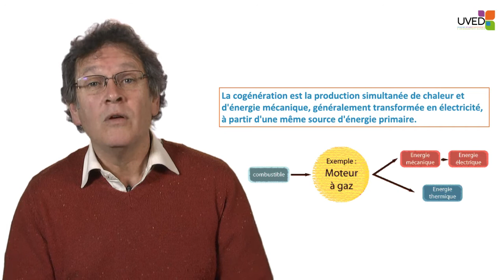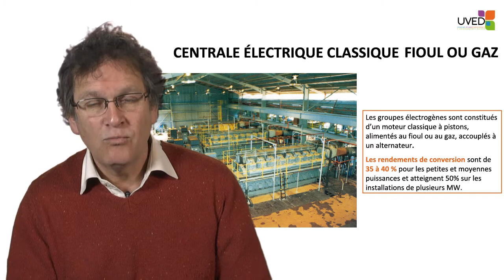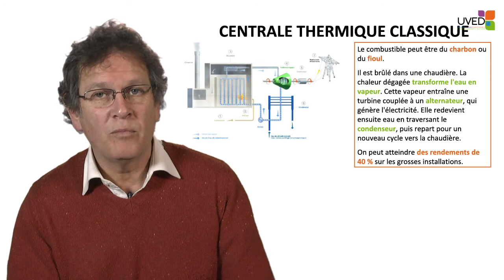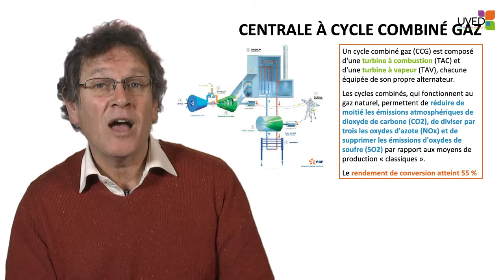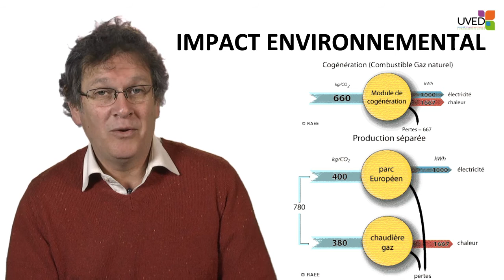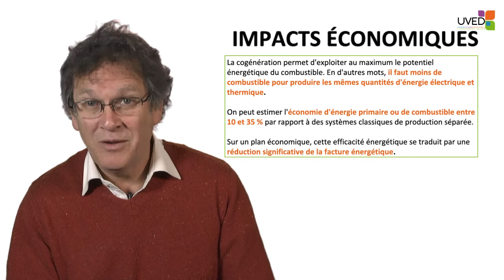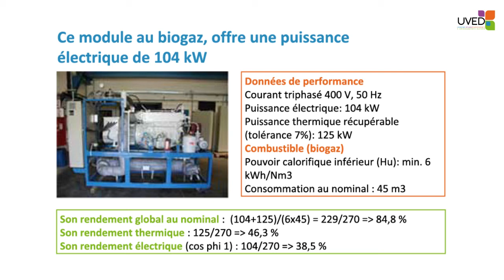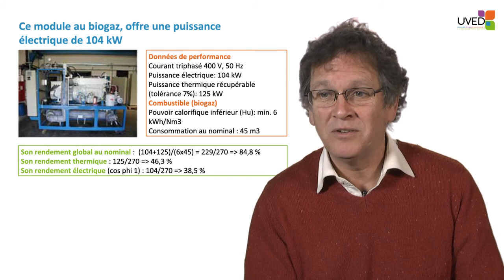Carburants de la biomasse : cogénération et hybridation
Dans cette vidéo, Gilles Vaïtilingom explique ce qu'est la cogénération, qui consiste à produire à la fois de l'énergie mécanique et de la chaleur à partir d'une même source d'énergie primaire. Sur la base d'exemples, il discute de l'intérêt énergétique et économique de tels développements.